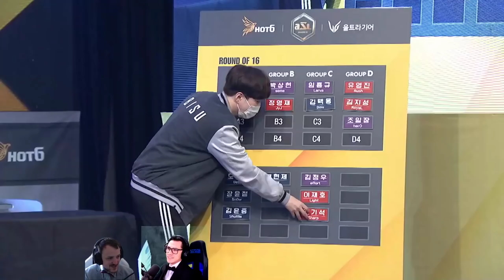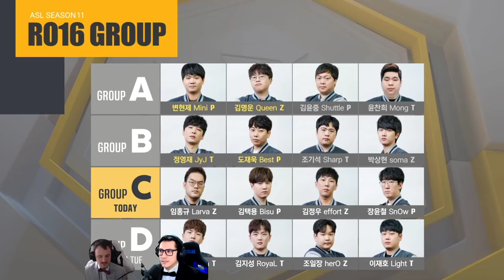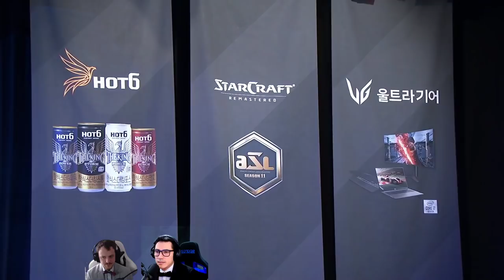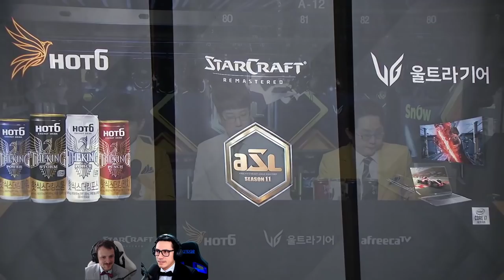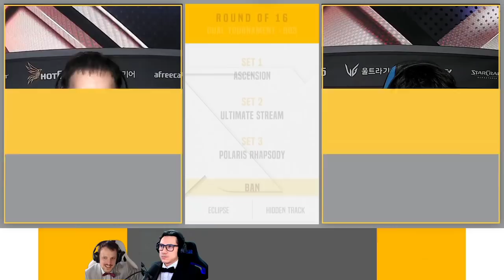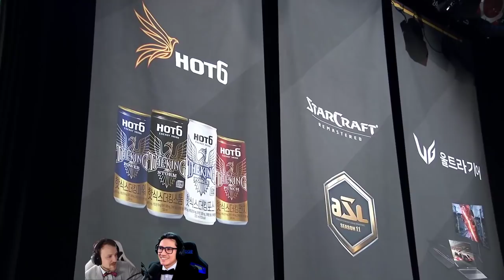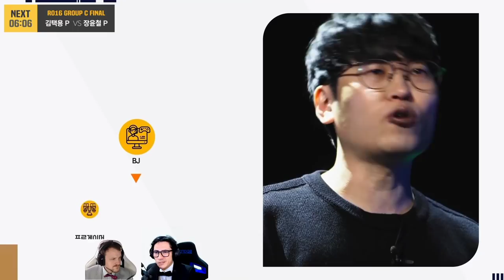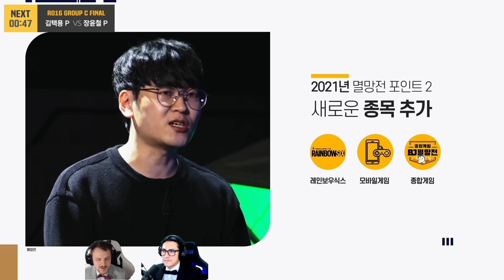[ESP] ASL S11 Ro.16 Grupo C (Larva, Bisu, Effort y Snow) - ASL Español (StarCastTV Español)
¡Mira el torneo en vivo!
¡Apoya el canal con una donación!
¡Sigue mi página de Facebook!

Con tu apoyo a StarCastTV, podemos crear contenido más diverso e incrementar el valor de producción.

Prometemos continuar esforzándonos para todos los fans de Sudamérica de Starcraft.

Únete como miembro de nuestro canal de YouTube de StarCastTV y apoya a StarCastTV!

Firmar su membresía de canal sería de gran ayuda en el funcionamiento de StarCastTV.

Muchas gracias.

Hola amigos, bienvenidos nuevamente a StarCastTV!

Únete a nosotros si quieres ver el mejor torneo de StarCraft, ASL11 en español!

La serie de hoy es la serie ASL S11 Ro.16 Grupo C.

Estas partidas son casteadas por Jan y Deathfate, nuestro caster de StarCraft Remasterizado en Español.

Y Muchas gracias por registrarse como miembro! Su apoyo es un gran impulso para el canal. :)